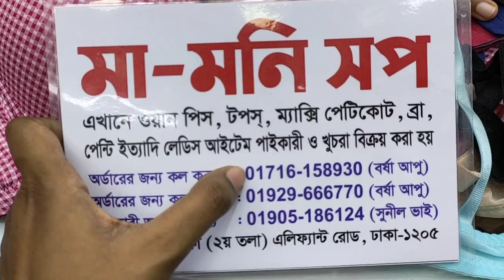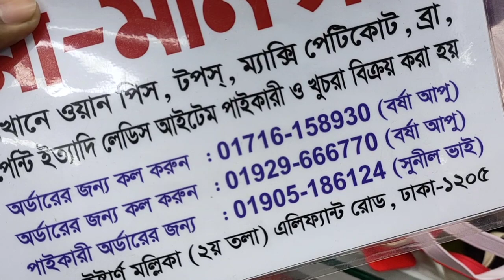পাইকারি দামে ফোম ব্রা new fome bra at low price bd net fome bra collection 2022 | HELP TALK